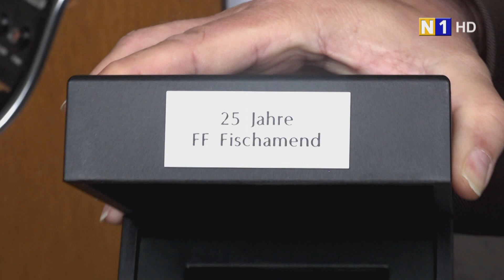Florianifeier mit Messe in Fischamend